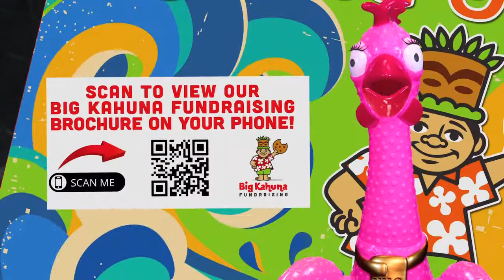Take Home Your Fundraising Packet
Register Online
Send Emails to Family & Friends